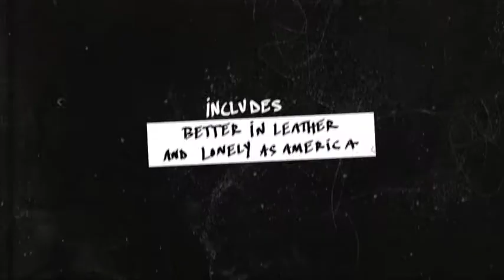BALLZY 10SEC UK